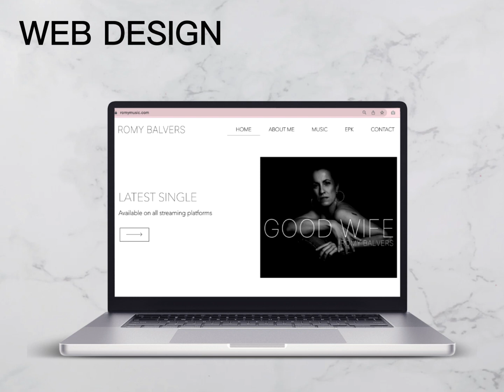The secret to successful music marketing with Mush Music Services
If you're a musician looking to get more exposure and fans, then you need to know the secret to successful music marketing with Mush Music Services. Music Marketing Service Mastery is your ultimate solution to skyrocket your music career! Our award-winning team of marketing experts uses innovative strategies and techniques to increase your fanbase and maximize your reach. At Mush Music Services, we share insider tips and secrets that have propelled musicians just like you to new levels of success. From social media promotion to playlist placements, we cover it all. Don't let your talent go unnoticed – join the league of artists who have unlocked their full potential with our Music Marketing Service Mastery.

So, if you're ready to get serious about your music career, try Mush Music Services today!